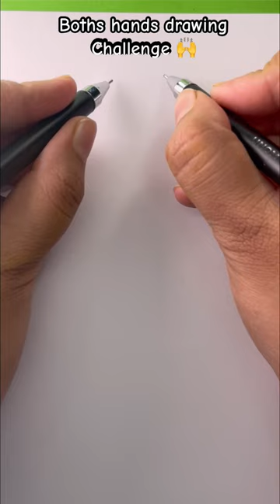Can you do it ? 😱